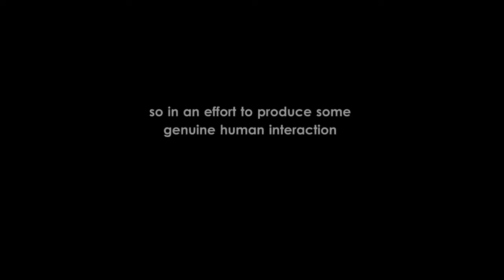People Stare At Each Other For 5 Minutes Social Experiment